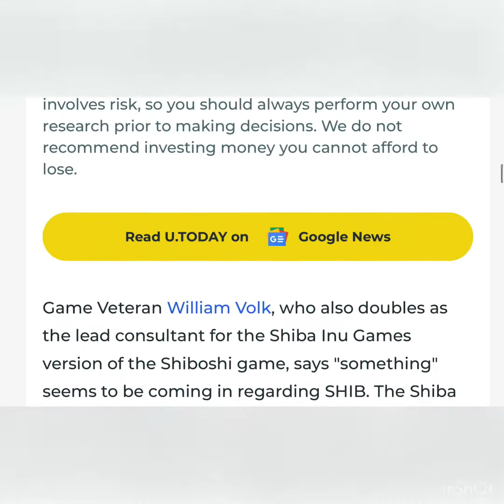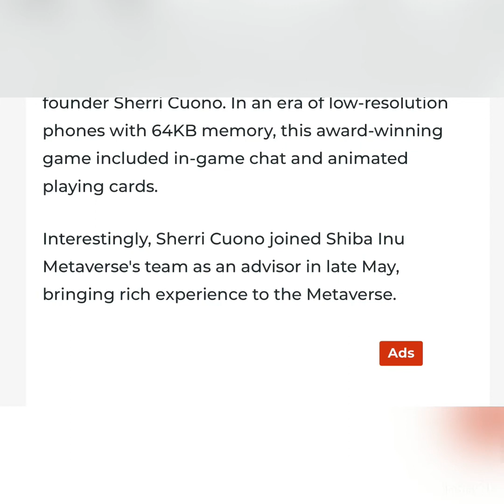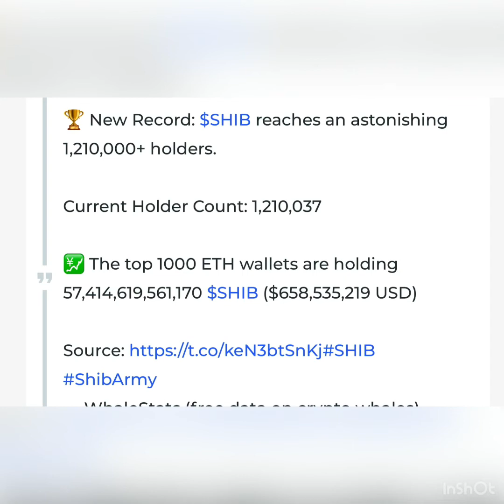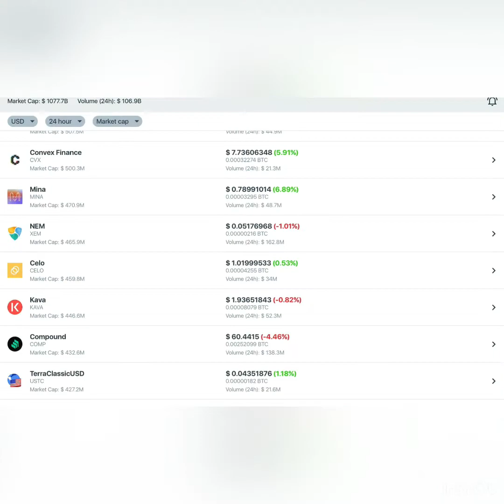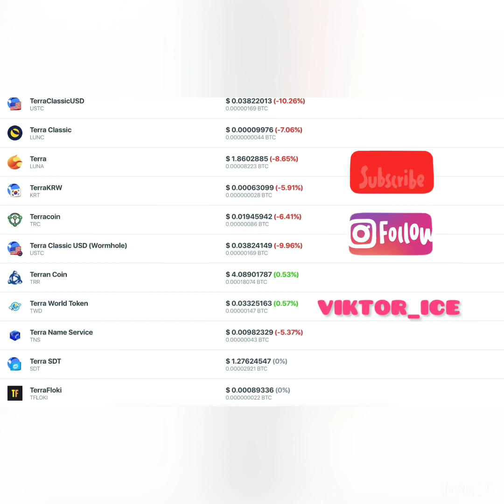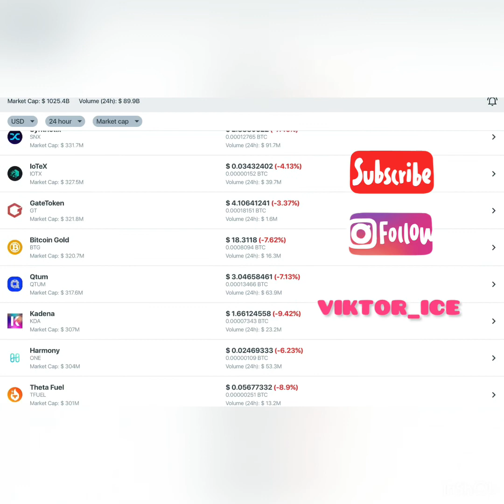Shiba Inu: Game Veteran William Volk Sees Something Huge Coming to SHIB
Game Veteran William Volk, who also doubles as the lead consultant for the Shiba Inu Games version of the Shiboshi game, says "something" seems to be coming in regarding SHIB. The Shiba Inu official Twitter handle had posted a teaser video of a cloudy rainstorm, to which the game veteran responded. Hmm.. Something’s coming. — william_volk (@william_volk) July 20, 2022 In November 2021, the Shiba Inu team introduced William Volk as the consultant who would lead the charge for the Shiba Inu Games version of the Shiboshi game. Volk introduced Bonus Mobile in 2004, which developed The Dozens, a mobile social game based on the Wayans Brothers' card game, along with co-founder Sherri Cuono. In an era of low-resolution phones with 64KB memory, this award-winning game included in-game chat and animated playing cards. Interestingly, Sherri Cuono joined Shiba Inu Metaverse's team as an advisor in late May, bringing rich experience to the Metaverse.

visualization studio The Third Floor (TTF) for the design and construction of its SHIB.io The Metaverse Project. Under the guidance and collaboration of SHIB: The Metaverse's Advisory Board and team, new environments will be produced so that the Shiba Inu community will have a say in deciding on a truly community-built experience. TTF is the biggest visualization company, helping to create well-known IPs for video games, VR/AR and location-based entertainment. Shiba Inu's holder count reaches 1,210,000 🏆 New Record: $SHIB reaches an astonishing 1,210,000+ holders. Current Holder Count: 1,210,037 💹 The top 1000 ETH wallets are holding 57,414,619,561,170 $SHIB ($658,535,219 USD) Source ShibArmy — WhaleStats (free data on crypto whales) (@WhaleStats) July 20, 2022 According to WhaleStats, Shiba Inu has smashed a record-breaking milestone, reaching over 1,210,000 holders. At the time of publication, the number of Shiba Inu holders was 1,210,718, per WhaleStats data. The top 1,000 ETH wallets are now holding 57,414,619,561,170 SHIB worth $658,535,219, as reported by WhaleStats. Shiba Inu has returned as the biggest token position for the top 100 ETH whales. At the time of writing, Shiba Inu was trading down 7.74% in the last 24 hours at $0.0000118. The meme cryptocurrency, however, remains up 16% since the past week.